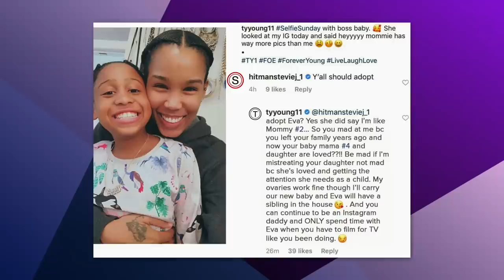Mimi & Ty Talk About The Feud With Stevie J | Love & Hip Hop: Atlanta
Mimi talks to Ty about her social media feud with Stevie J, which has Ty wondering if she should walk away from their relationship.